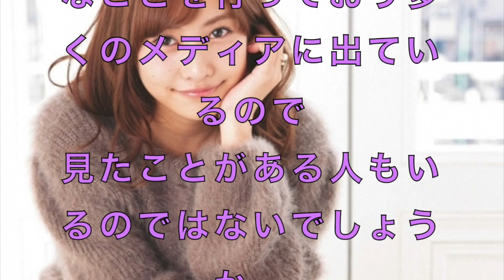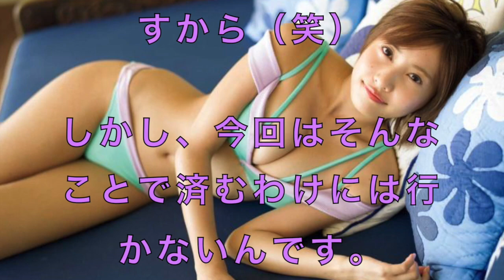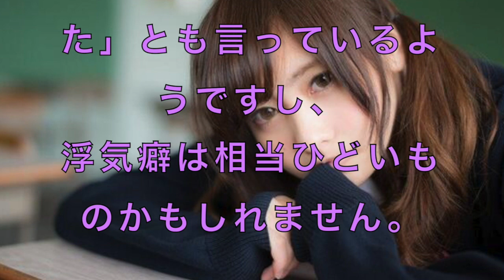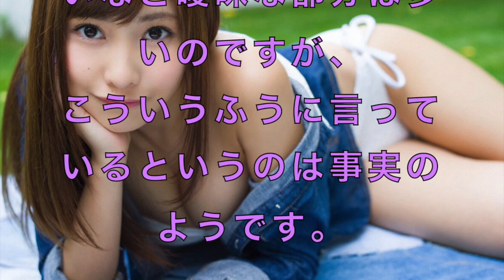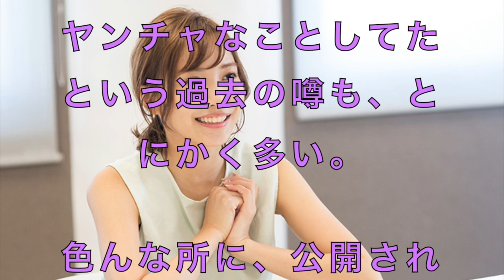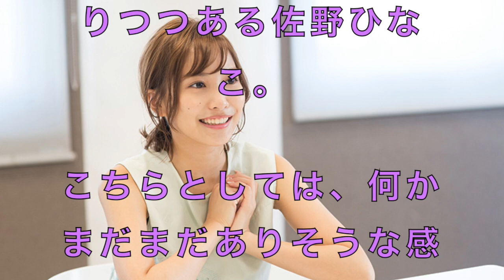佐野ひなこ彼氏が語る過去！浮気ばかりの遊び人だった！？